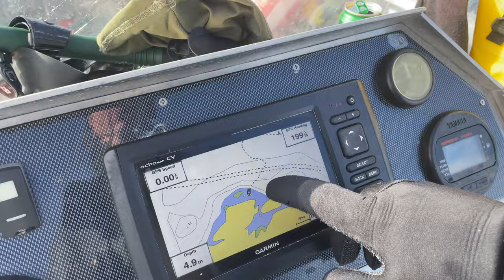Begyndelsen - UV Jagt Hitra, Norge - Afsnit 1/3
Turen går til øen Hitra i Norge, hvor vi er på UV Jagt efter lubber (lyssej) i September 2022. Dette er afsnit 1 i en mini-serie af 3, hvor jeg lærer en masse om undervandsjagt i dette klima og jeg får en bedre forståelse for hvordan lubben agerer.
Kom med på min begyndelse ind i undervandsjagten i Norge.

00:00 - Intro
00:25 - Dag 1
03:17 - Dag 2
10:07 - Dag 3
14:01 - Dag 4
20:29 - En grå fisk
23:56 - Outro